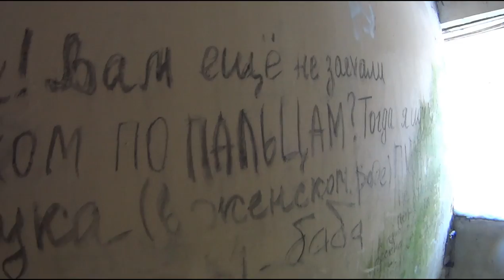Чащя и заброшенный детский лагерь - Пешие прогулки